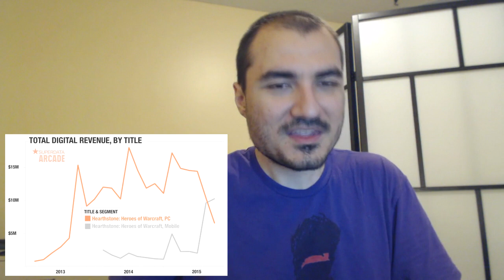[Hearthstone] Promo Cardbacks & Marketing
Thoughts on how Blizzard has handled its recent marketing push for Hearthstone.